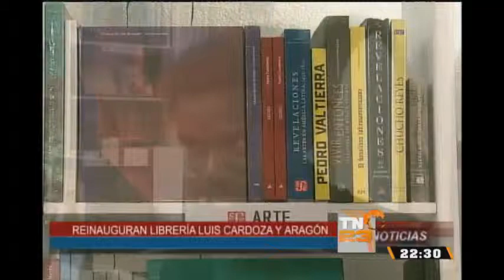Reinauguran librería Luis Cardoza y Aragón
Cuenta con más de 7 mil ejemplares de autores nacionales e internacionales.